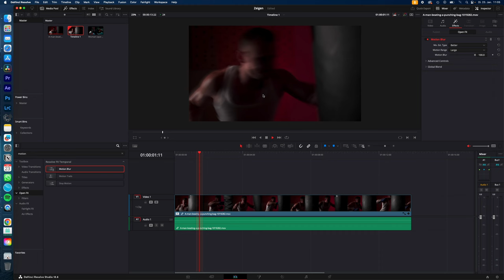How you ADD MOTION BLUR in Davinci Resolve 18 Tutorial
two ways you can add motion blur to your videos in DaVinci Resolve 18 as always fast and simple for you